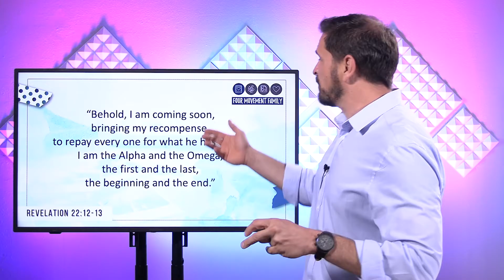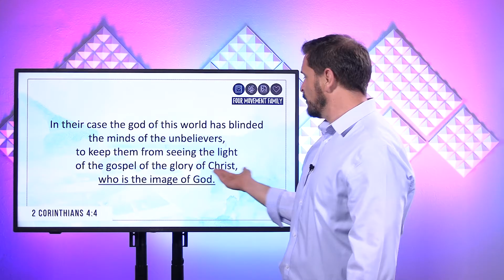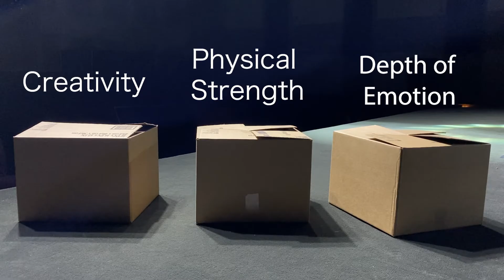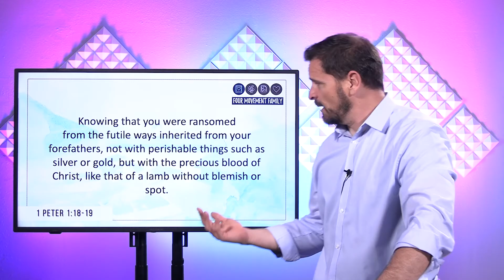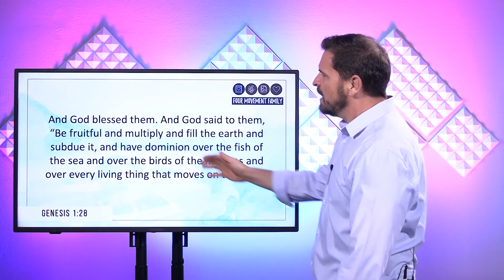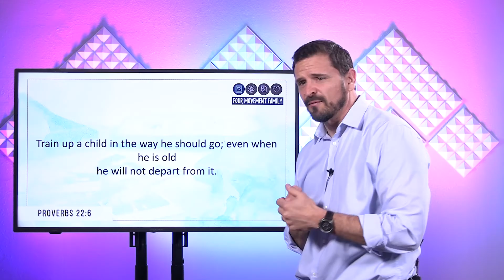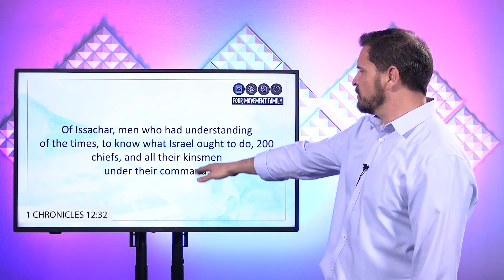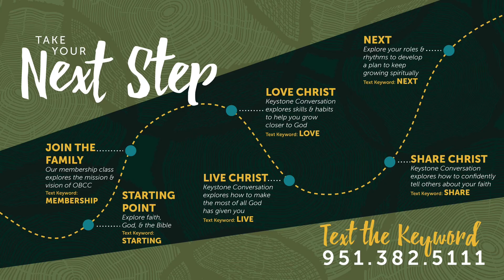Created (Four Movement Family, Msg1) - May 9, 2021- Pastor Greg Harris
00:00​ - Upcoming Events & Activities
03:35​ - Preservice with Brent
10:04 - Worship - The Blessing
17:00 - Kids/Youth wishing a Happy Mothers Day
18:50 - Prayer & Offering with Mandy Logan
21:21​ - Bumper
23:52 - Message by Pastor Greg
59:54 - Kids/Youth wishing a Happy Mothers Day
1:01:05​ - Dismissal